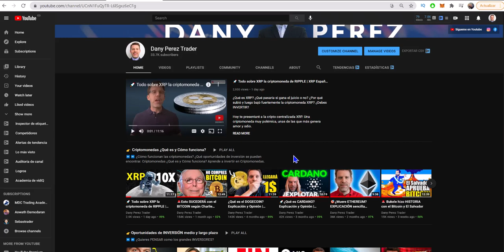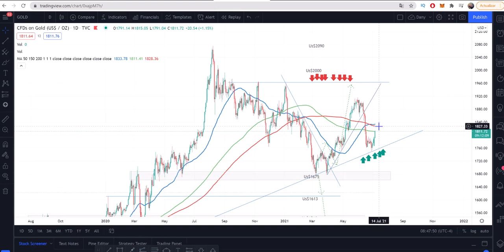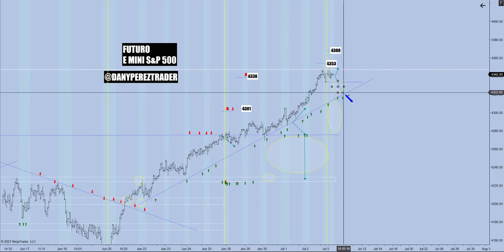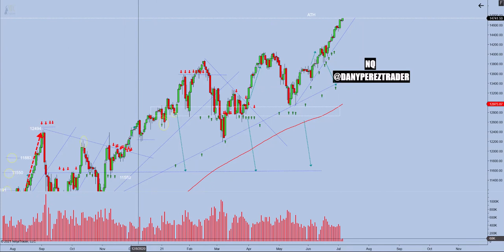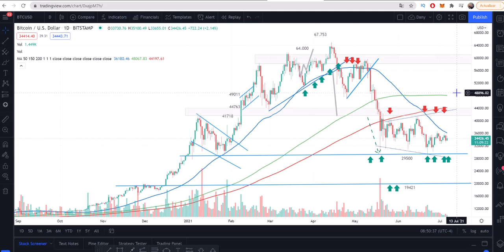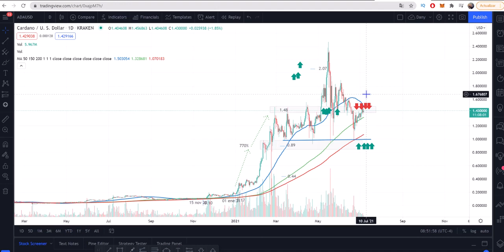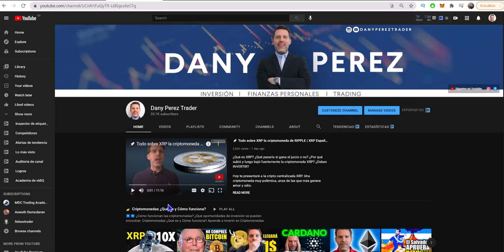🚀 Se DISPARÓ el ORO | Precio del oro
👉 ¿Cuáles son los precios objetivos del ORO? ¿Crees que seguirá subiendo el precio del oro?

Analicemos los escenarios para hoy en el Futuro del emini S&P 500, Nasdaq, Bitcoin, Ethereum y Cardano.

Friend, espero que te este video te aporte mucho valor y genere una discusión interesante.
No te olvides darle a “Me Gusta” para que este video con contenido de alto valor le llegue a muchas más personas y si eres nuevo en este canal considera suscribirte porque publicamos videos muy valiosos sobre Trading, Inversiones y finanzas personales.